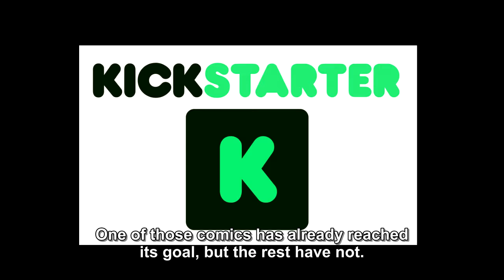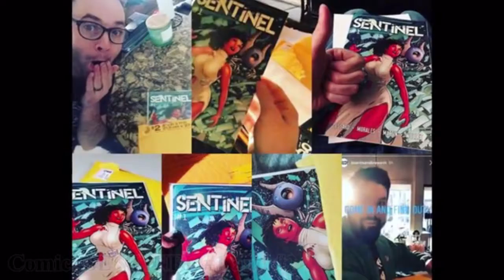Support on Kickstarter #11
Vessels #3: A Cosmic Dark Fantasy Sci-Fi

The Bug War Volume 1 - A Sci-Fi Anthology Graphic Novel

SENTINEL #1 and #2: The Enemy Revealed!